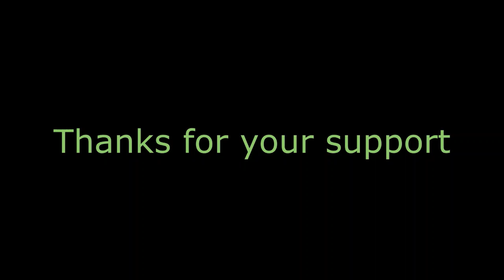Elica Chimney Unboxing | Chimney Installation | Elica Chimney Auto Clean | Best Kitchen Chimney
Here I am trying to show unboxing of elica Chimney and installation by the respective guy.